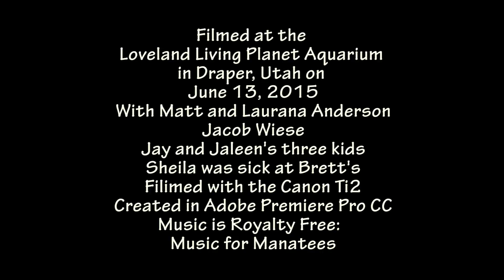Loveland Living Planet Aquarium 6 13 15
Loveland Living Planet Aquarium in Draper, Utah.  Just a short video showing a portion of our trip down to see this aquarium.